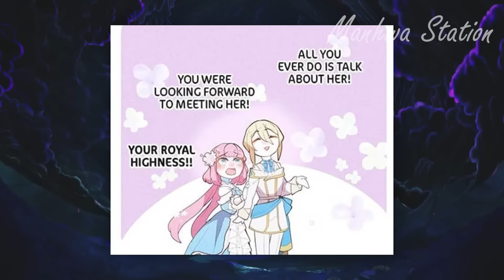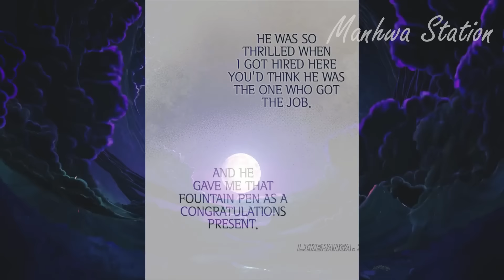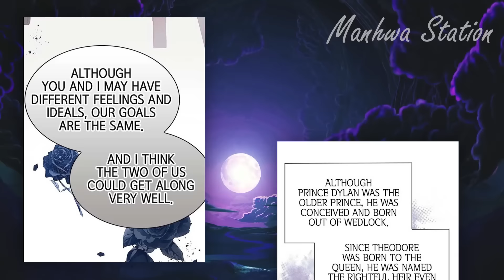She Accidentally Became Villainess But After Wedding She Was Betrayed By Her Fiancé | Manhwa Recap